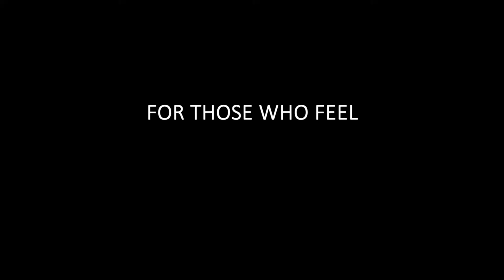Rage Room Trailer (Full Version)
A dark comedy created and written by Summer Chastant about broken people breaking shit.